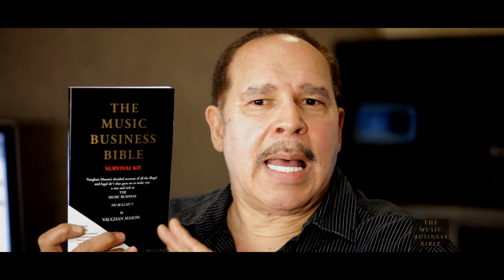Onstage Monitor Mixing | Music Business Bible